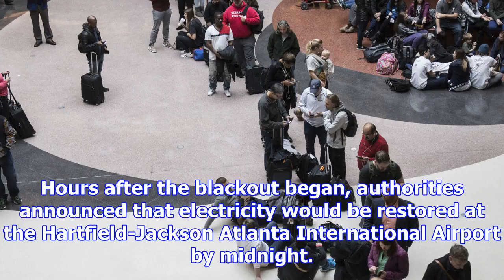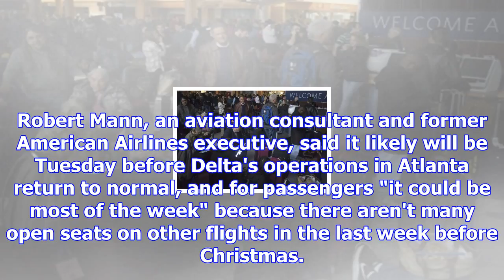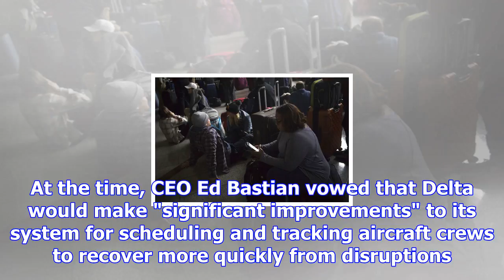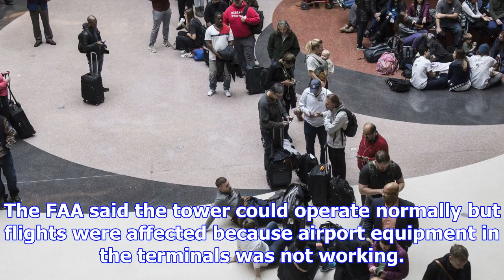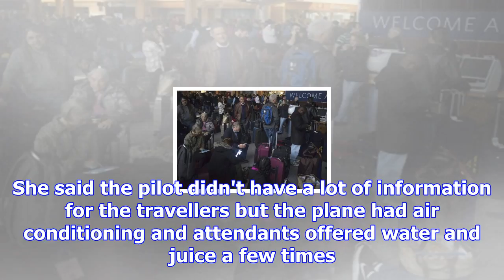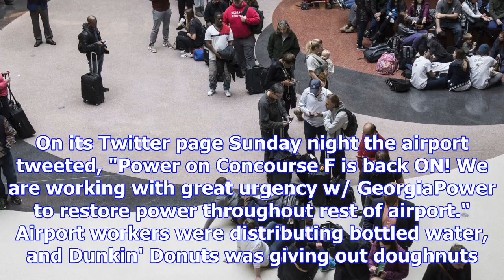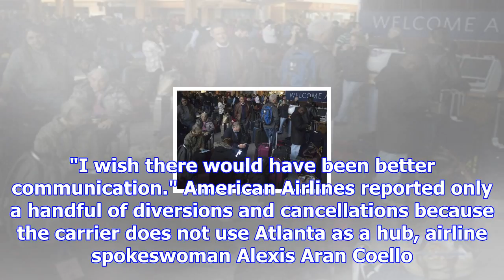Sudden power outage brings atlanta airport to a standstill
ATLANTA -- A sudden power outage brought the world's busiest airport to a standstill Sunday, groundi...